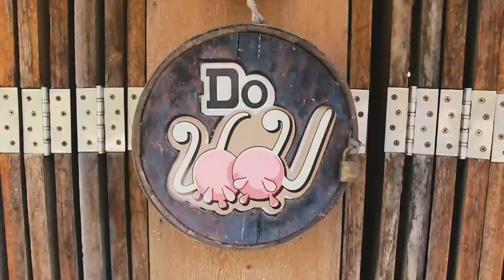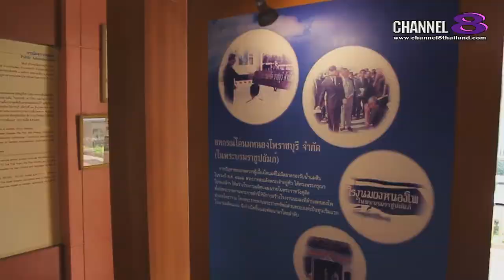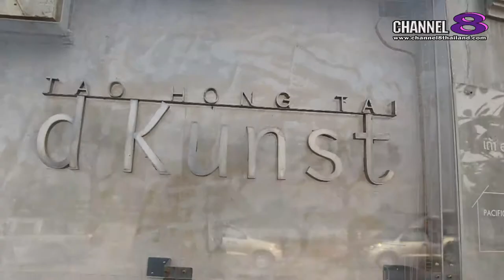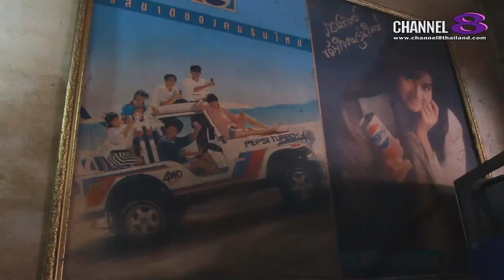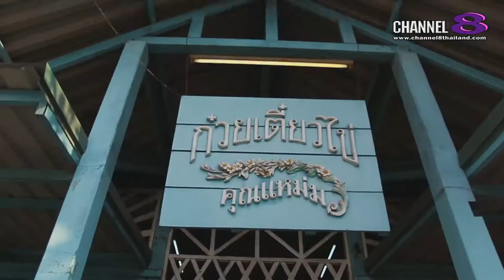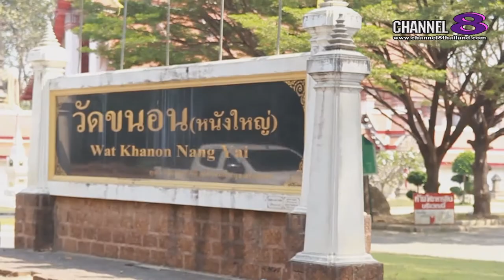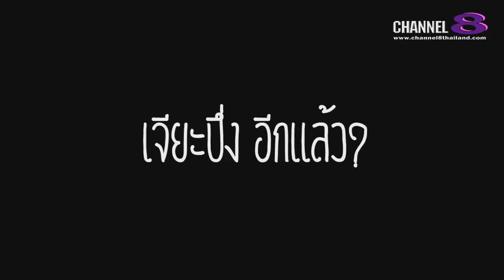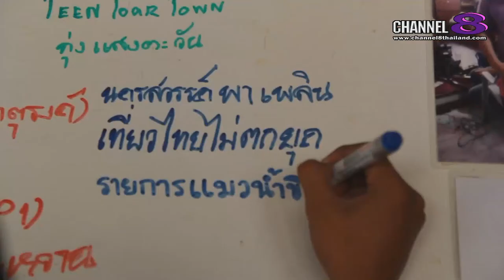Channel8Thailand : แมวน้ำขึ้นบก 06-05-60 : ราชบุรี EP. 2